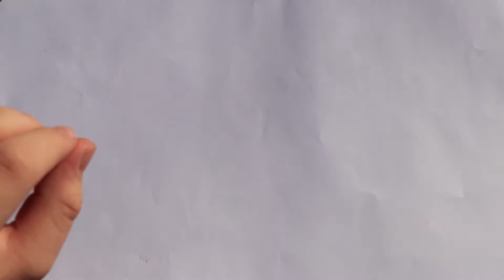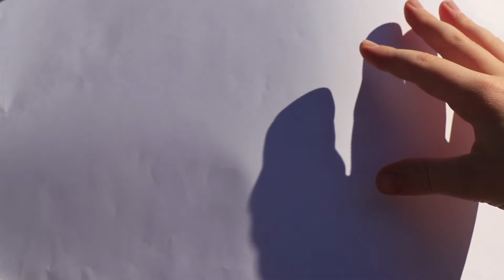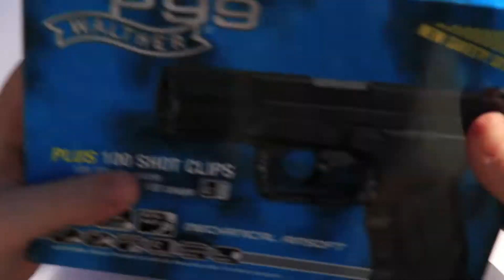R.I.P Soft Air P99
Die P99 kaputt -- keine Kaufempfehlung